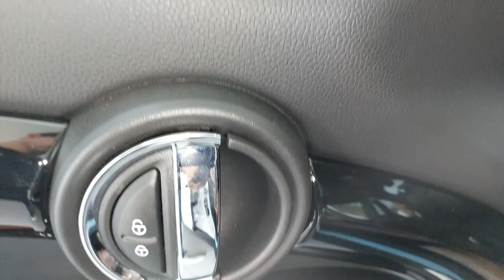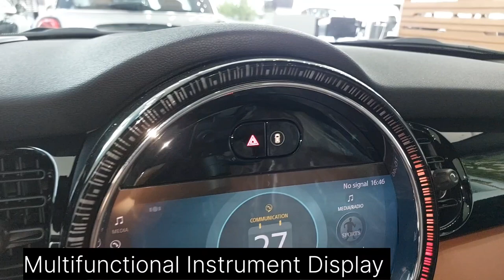2024 NEW LOUNGING MINICOOPER 5 DOOR MINI HATCH COOPER S INTERIOR & EXTERIOR WALKAROUND REVIEW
It's all about maximising MINIfication. And with more room for passengers and cargo, the reliable MINI 5-door Hatch lets you get more in it – and out of it. But you still enjoy the same agile performance and handling MINI is famous for. Its low centre-of-gravity and compact dimensions make it perfect for negotiating lanes and tight parking spaces. And with the wide range of customisation options available, you can make it distinctly yours. The individualist for maximum driving excitement, it's all you love about MINI. Music:Indian Walk
Musician:Nico Staf
Musician:MarkDee